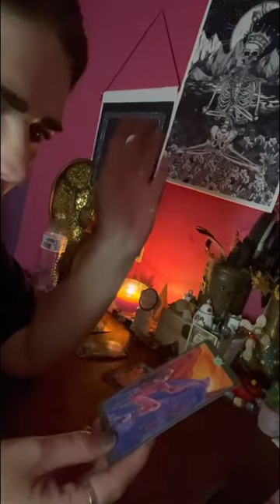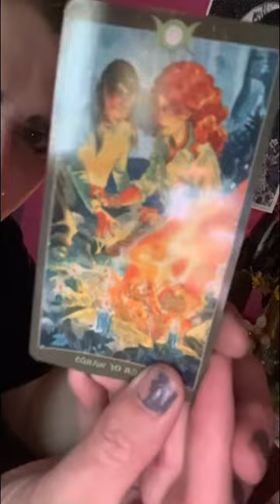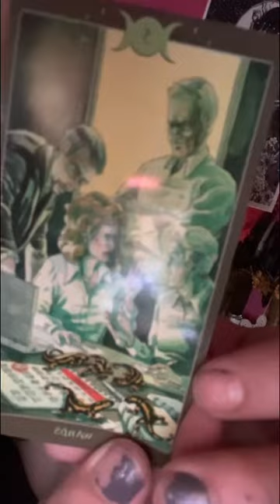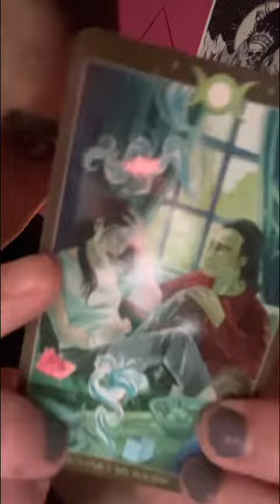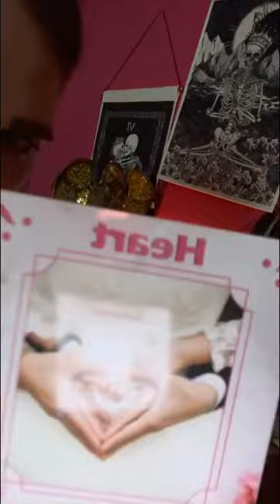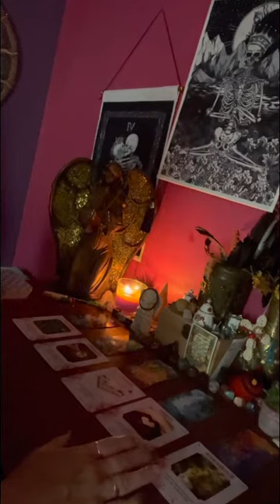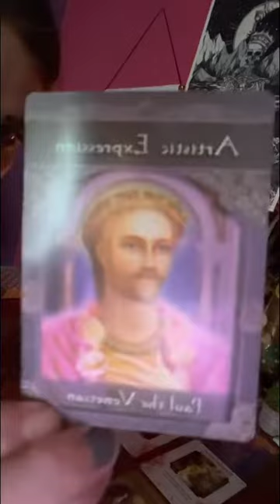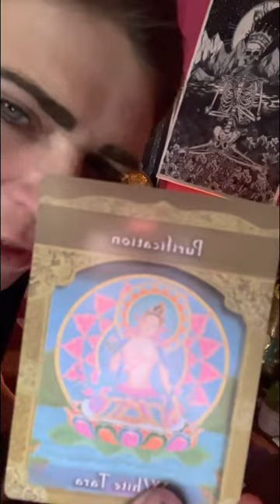scorpiolove all these people that is against you has to sit & watch you winning with your person!!!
Thank everyone for your support & help growing my spiritual channel!!! I appreciate you all!!!